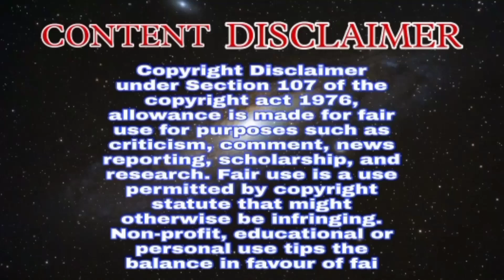HAWASKHOR NIBBA-NIBBI OF INSTAGRAM 🤤🥵 || AASHISH TAMARKAR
HAWASKHOR NIBBA-NIBBI OF INSTAGRAM 🤤🥵 || NIBBI-NIBBI || THE BT ROAST

The bt gaming--
https